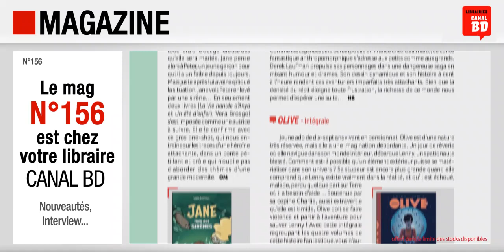Magazine Canal BD n°156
Présentation du Magazine Canal BD n°156 (août / sept. 2024) avec, en couverture, L'Éternité Béante : Et si Einstein Revenait ? (ed. FUTUROPOLIS).